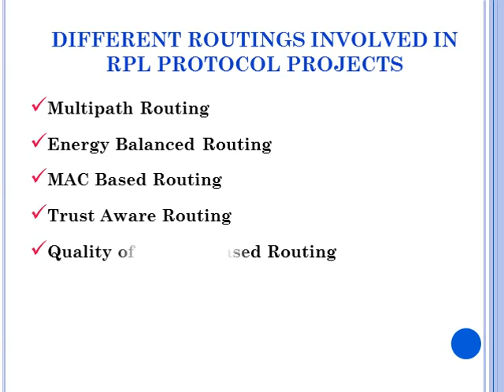RPL PROTOCOL PROJECTS | RPL PROTOCOL THESIS | RPL PROTOCOL PROJECTS EXAMPLES